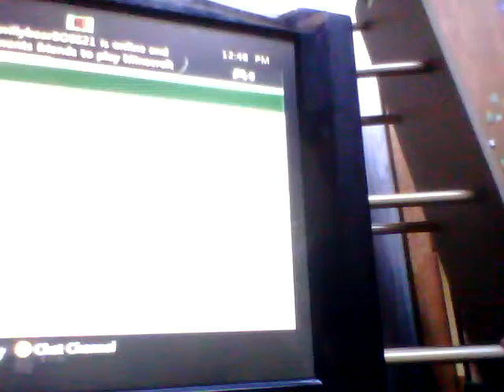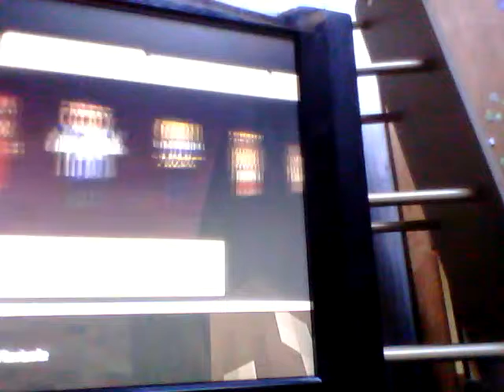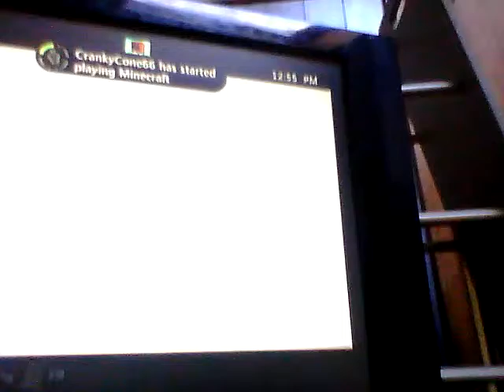Minne game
Jaydon van